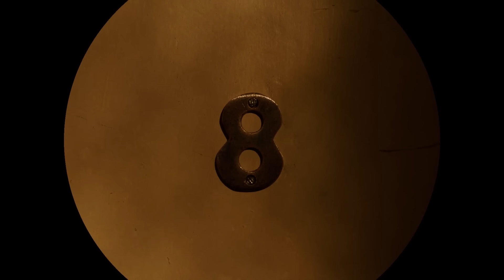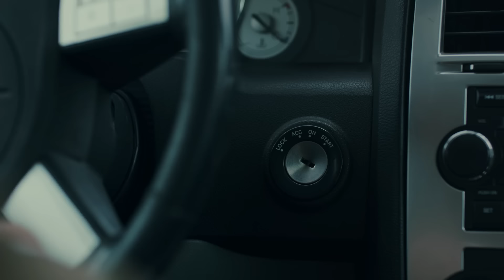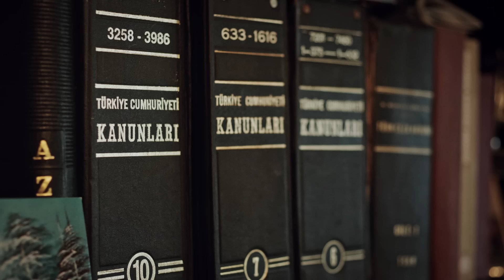Şahsiyet - 1. Bölüm Ön İzleme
Şahsiyet'i puhutv'den takip edin, tüm fragman, tanıtım ve bölümleri ilk siz izleyin

Senaryosu, oyuncuları ve farklı tarzı ile bağımlılık yaratacak Ay Yapım imzalı 'Şahsiyet', ilk 3 bölümüyle sadece puhutv'de!